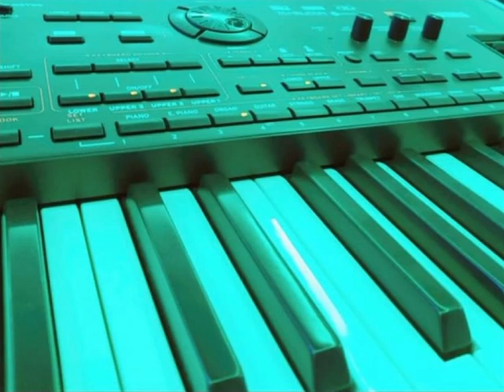Enis Style keybord - Za Dusa basalipe